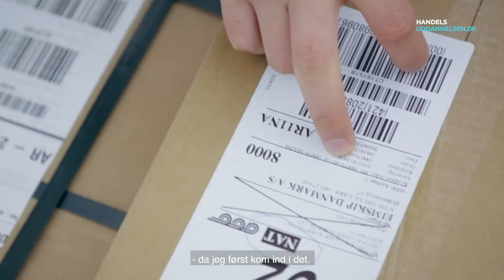Daniel fra MT Højgaard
Daniel har taget Handelsuddannelsen hos MT Højgaard.

Han sørger for, at leverancerne kommer ud til tiden, og så spiller han i øvrigt ond guitar.

Kunne du tænke dig at lære mere om Handelsuddannelsen ? Så gå ind på vores hjemmeside Handelsuddannelsen.dk og finde den uddannelse, der passer til dig.